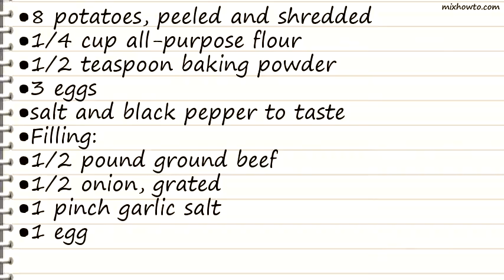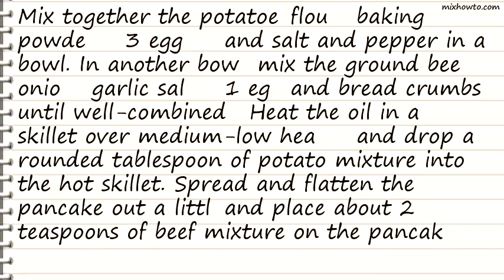Recipe Delicious Stuffed Potato Pancakes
INGREDIENTS:
●8 potatoes, peeled and shredded
●3 eggs
●salt and black pepper to taste
●Filling:
●1/2 pound ground beef
●1/2 onion, grated
●1 pinch garlic salt
●1 egg